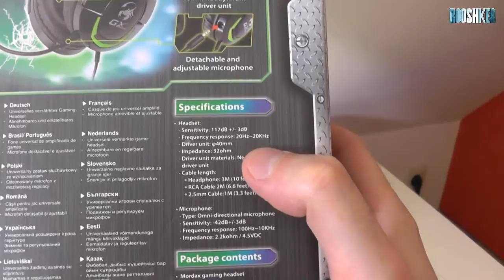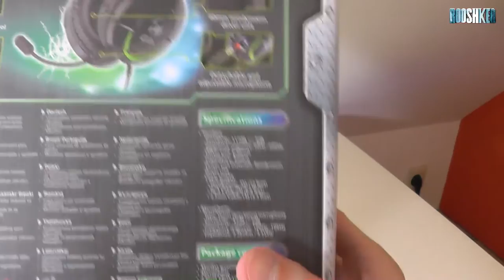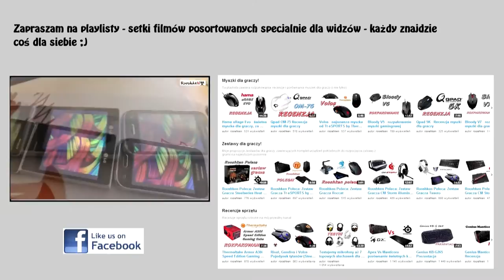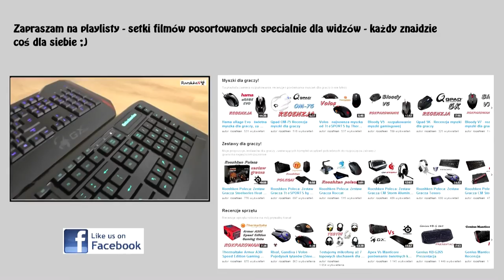Genius Mordax (HS-G600) rozpakowanie uniwersalnych słuchawek